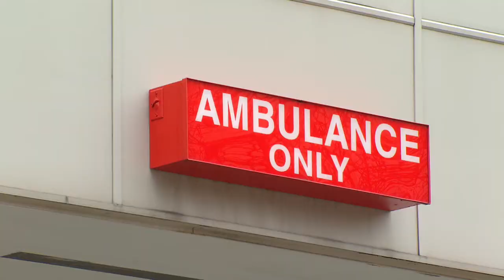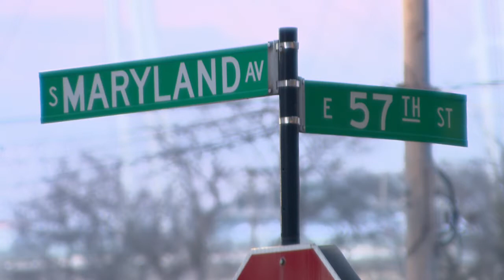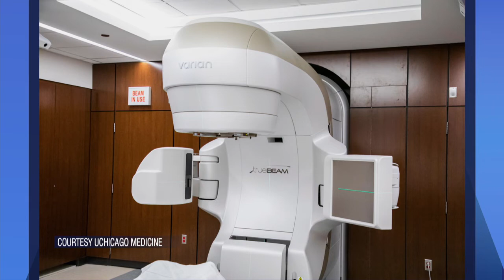University of Chicago Medicine Plans New Cancer Center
University of Chicago Medicine plans to build a $633 million, 500,000-square-foot facility dedicated to cancer care on its campus.